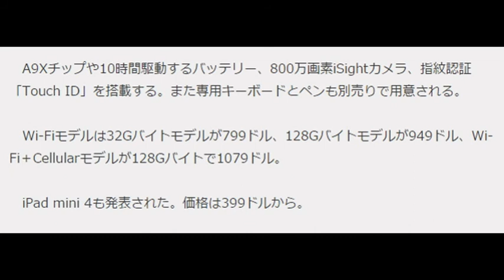Apple、大型モデル「iPad Pro」発表 12.9インチディスプレイ搭載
米Appleは9月9日（現地時間）、iOS搭載タブレットの新モデル「iPad Pro」を発表した。従来モデルのディスプレイが9.7インチと7.9インチなのに対し、iPad Proは12.9インチに大型化しているのが特徴だ。11月に発売する予定。

　米サンフランシスコで開催した発表会で、ティム・クックCEOが「iPad登場以来“最大の”ニュースだ」と発表した。

　iOS 9では複数のiPadアプリを同じ画面で同時に利用できる機能が加わっており、大型ディスプレイを生かした2つのアプリの連携なども可能になっている。

　A9Xチップや10時間駆動するバッテリー、800万画素iSightカメラ、指紋認証「Touch ID」を搭載する。また専用キーボードとペンも別売りで用意される。

　Wi-Fiモデルは32Gバイトモデルが799ドル、128Gバイトモデルが949ドル、Wi-Fi＋Cellularモデルが128Gバイトで1079ドル。

　iPad mini 4も発表された。価格は399ドルから。